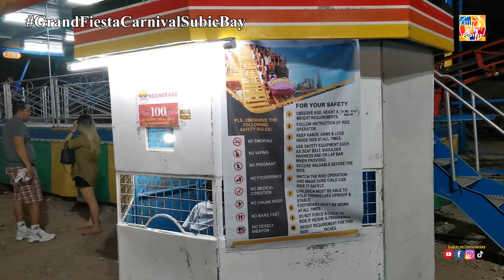Subic Bay Carnival | Grand Fiesta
Carnival Cruise Line is an international cruise line with headquarters in Doral, Florida. The company is a subsidiary of Carnival Corporation & plc. Its logo is a funnel shaped like a whale's tail, with a red, white, and blue color scheme. This trademark funnel design is built onto the line's ships.

MICROPHONE:
BOYA-M1
BOYA-MM1
TITAN GAMING MICROPHONE M1
USB Microphone Condenser

PC CAMERA:
HUAWEI NOVA 5T WITH DROIDCAM

VIDEO EDITOR:
ADOBE PREMIERE PRO
CYBERLINK POWERDIRECTOR
CAPCUT

powerdirector,pwd,pwd17,powerdirector15,
byahe,pilipinas,Fuji,fujixt100,fujixseries,
fujifilm,fujifilmxt100,fujifilmxseries,
photo,photoshoot,diy,free,travelgoals,goals
hotels,flights,travelocity,airline,tickets,vacation,
trip,planetickets,travelagency,food,foodprocessor,
foodservice,foodanddrink,f&b,foodindustry,foodandbeverageservice,
food&beverage,foodprocessingindustry,
foodandbeveragemanager,foodandbeverageindustry,
foodservicejobs,foodbeverage,beverageindustry,foodservicecompanies,
f&bservice,foodserviceworker,foodindustryjobs,foodserviceindustry,
food&drink,fooddrink,foodandbeveragemanagement,typesoffoodservice,
f&bindustry,foodandbeveragedepartment,chicken,pork,beef,crave,craving,
food,porn,foodporn,comfortfood,new,newmenu,foodtrip,streetfood,foodtrip,lifestyle,

MAILING ADDRESS:
2-A 23rd St., East Bajac-bajac, Olongapo City